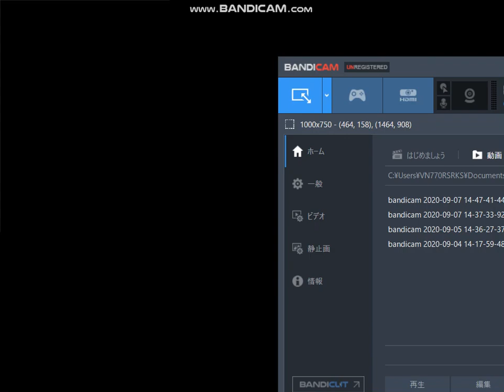爆走 デコトラ伝説 ＃３